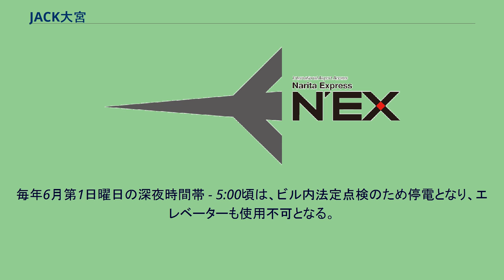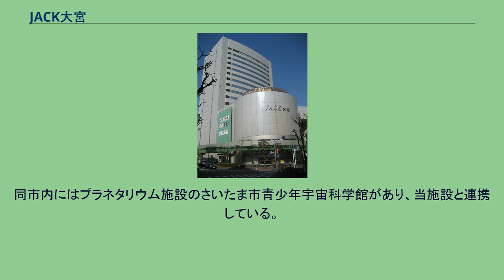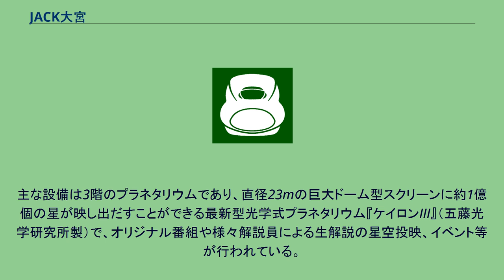JACK大宮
JACK大宮（ジャックおおみや）は、埼玉県さいたま市大宮区錦町にある複合ビル。
正式名称は大宮情報文化センター。
大宮駅西口に位置し、地上18階、地下2階建てでプラネタリウム、オフィス、店舗、貸会議室などで構成されている。
大宮市によって建設され、1987年に竣工、現在は財団法人さいたま市都市整備公社が運営する。
建物の外周を埼玉新都市交通ニューシャトルにオメガ字形で囲まれている。
毎年6月第1日曜日の深夜時間帯 - 5:00頃は、ビル内法定点検のため停電となり、エレベーターも使用不可となる。
開館当初より設けられている公共施設。
さいたま市教育委員会の生涯学習部の所轄で、2018年3月まで財団法人さいたま市文化振興事業団が運営。
2018年4月からは株式会社五藤光学研究所が指定管理運営を行っている。
2001年5月のさいたま市発足までは「大宮市宇宙劇場」の名称であった。
同市内にはプラネタリウム施設のさいたま市青少年宇宙科学館があり、当施設と連携している。
宇宙飛行士の若田光一が大宮市（現・北区）出身であることから、小規模な常設展示なども行っている。
主な設備は3階のプラネタリウムであり、直径23mの巨大ドーム型スクリーンに約1億個の星が映し出だすことができる最新型光学式プラネタリウム『ケイロンIII』（五藤光学研究所製）で、オリジナル番組や様々解説員による生解説の星空投映、イベント等が行われている。
他、貸会議室・貸集会室の運営等も5階にて行う。